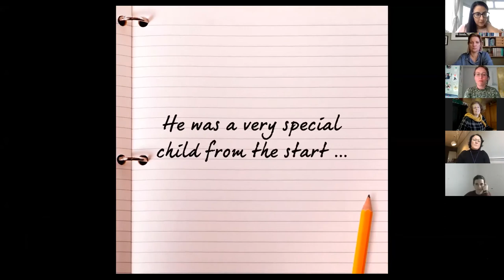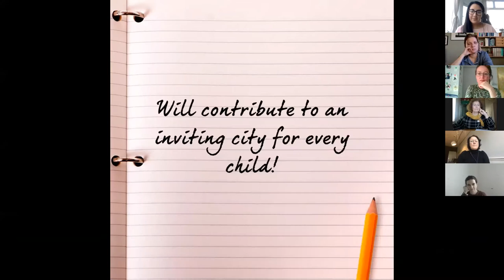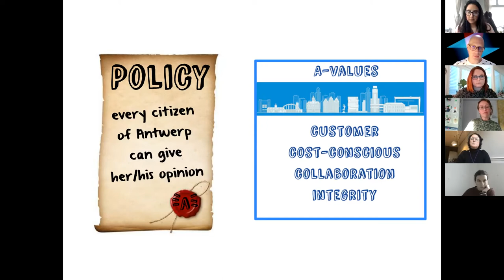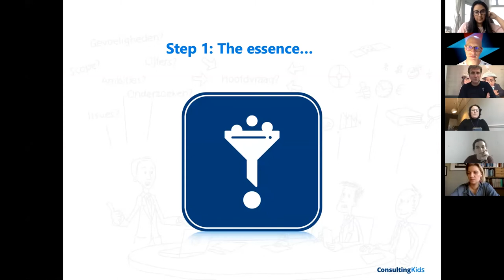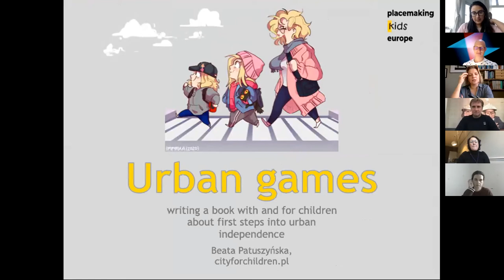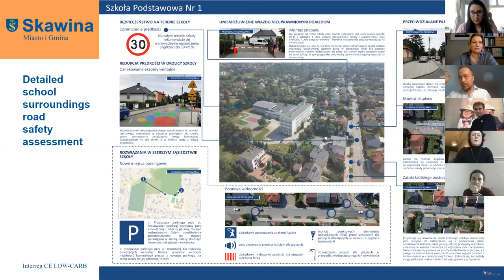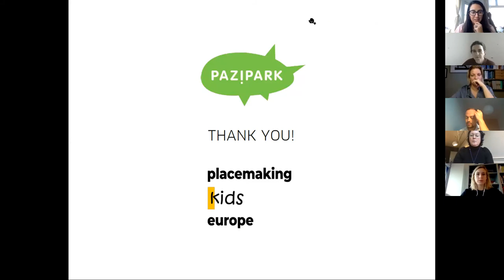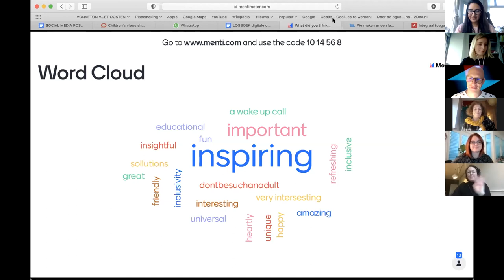Kids & Cities - Children World Day with Placemaking Europe KIDS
The Placemaking Europe Kids group organized a webinar about the concept of child-friendly cities from the perspective of children on November 20th: World Children's Day!

During the webinar, The Placemaking Europe Kids shared about the latest activities and created a momentum for discussion and knowledge exchange about working with and for children, thus, how we can create urban areas as better places for them and the rest of the community. The participating speakers represented organizations, professionals and individuals from diverse European countries and beyond.

You can find more information about the acvitivity of the Placemaking Europe Kids